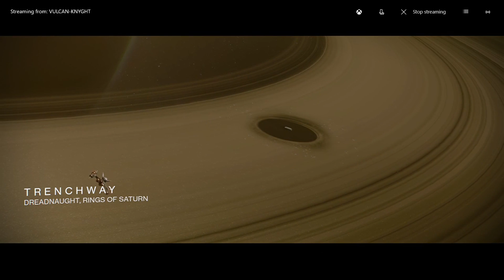Destiny Ep 18| Taken King MIssions| Part 3